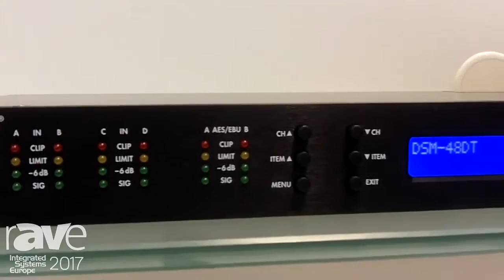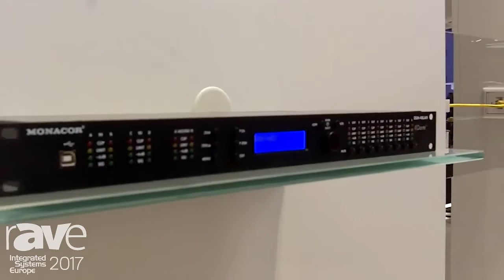ISE 2017: Monacor International Shows DSM-48DT Digital Sound Management System